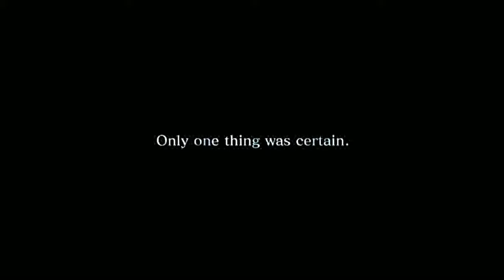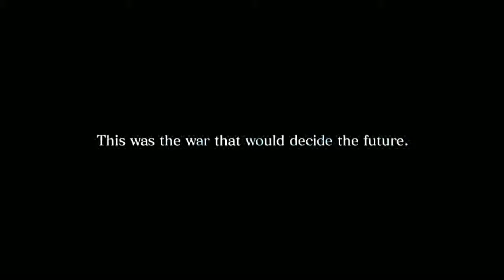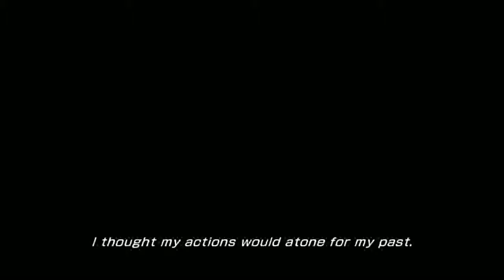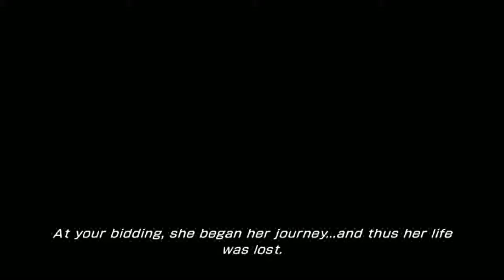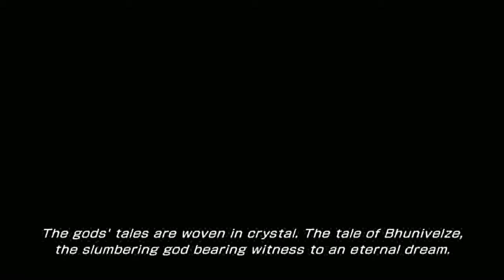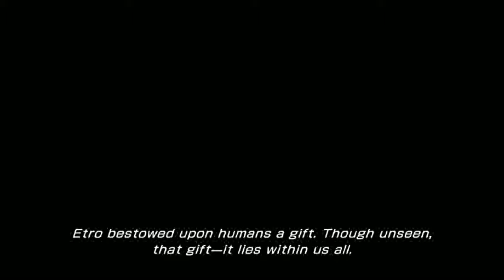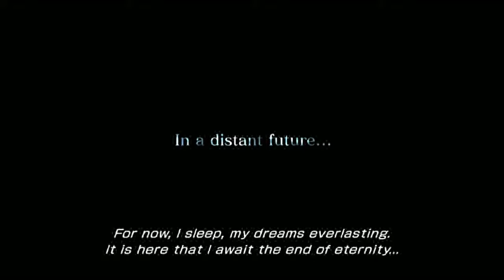Final Fantasy XIII-2 final part 21